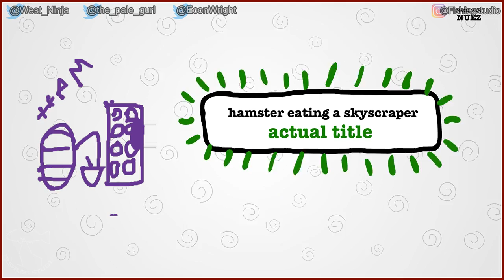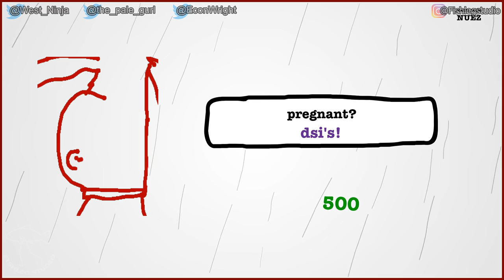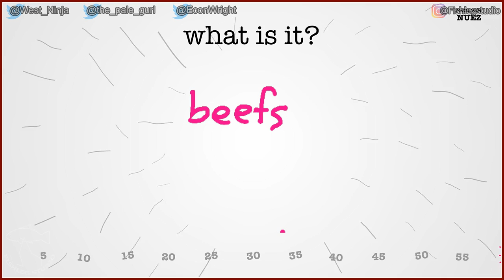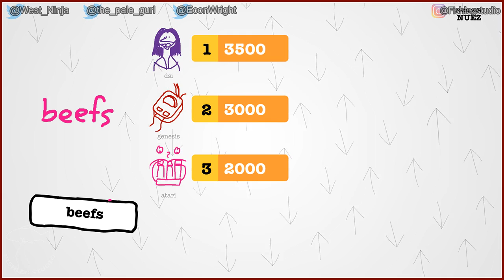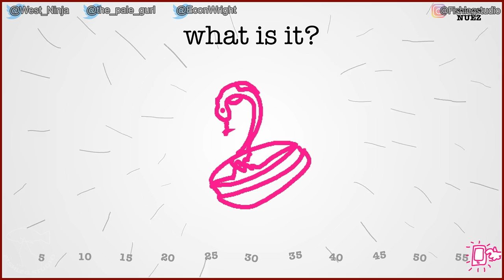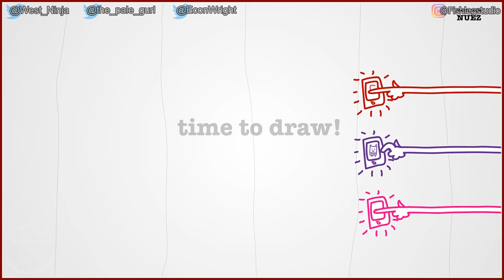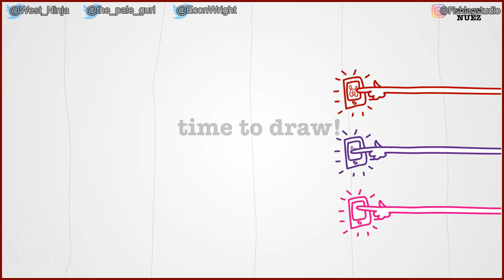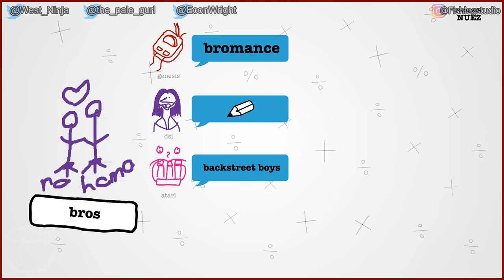Drawful [5] - Play Together